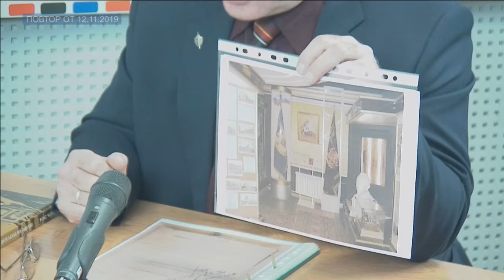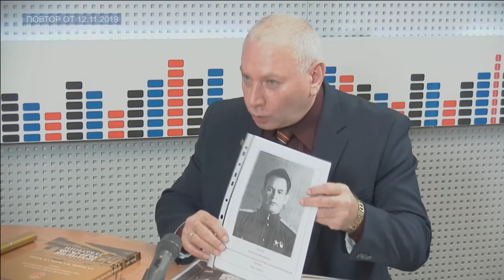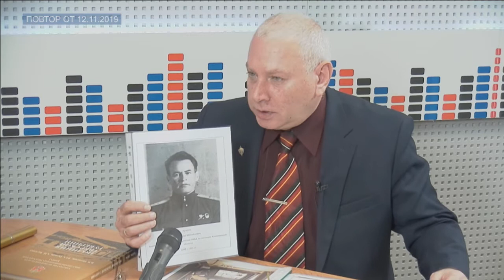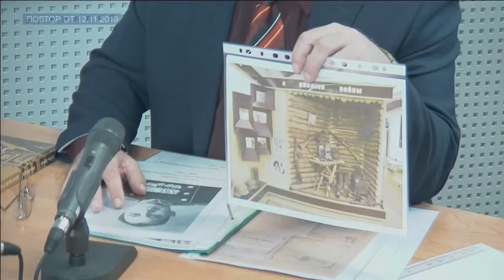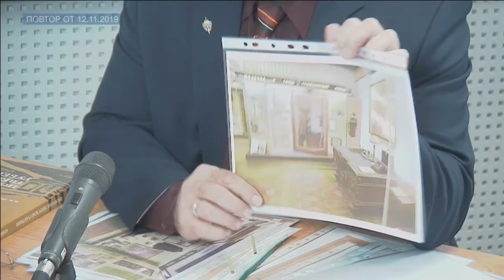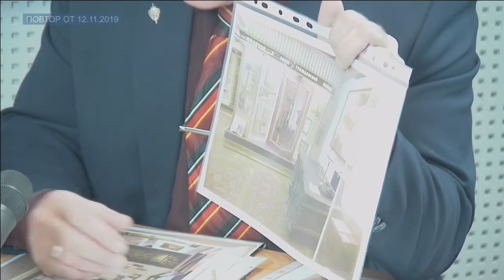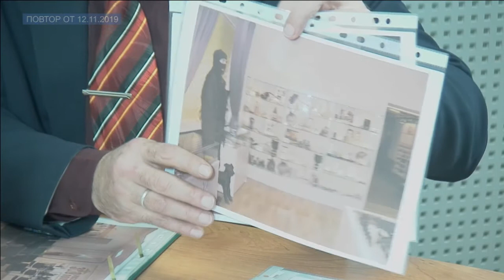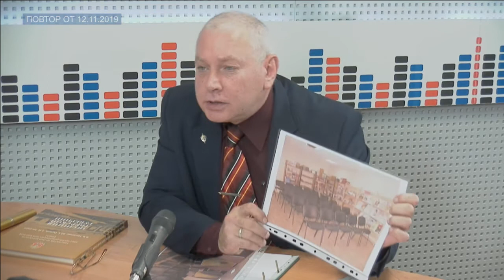ТЕМА ДНЯ - Музей УМВД по Тверской области